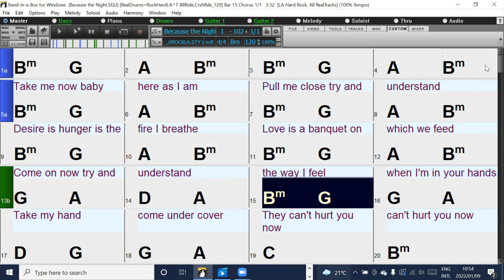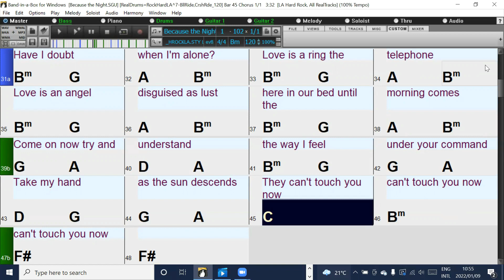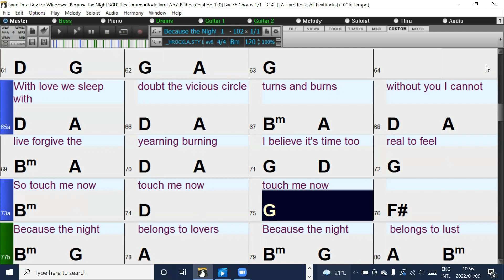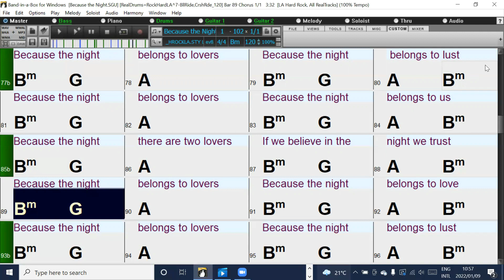Because the night (in the style of Patti Smith) Band-in-a-Box backing track with lyrics